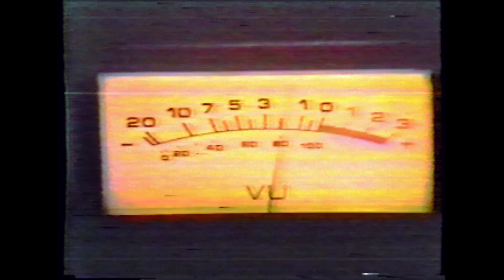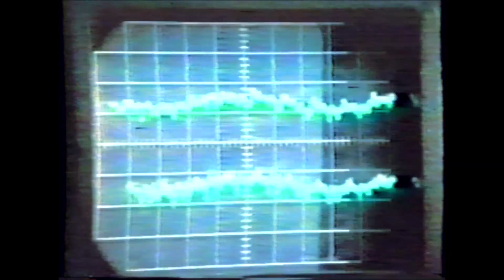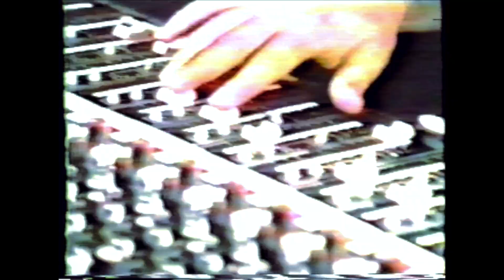Giorgio Moroder Promo Video HD!!!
Promo for Giorgio Moroder taken from a Casablanca Records promo tape.  NOW REMASTERED STUNNING VHS HD!